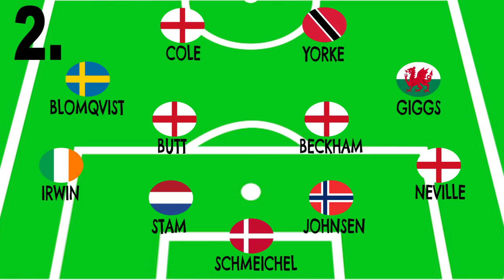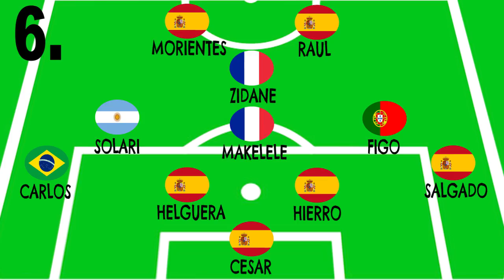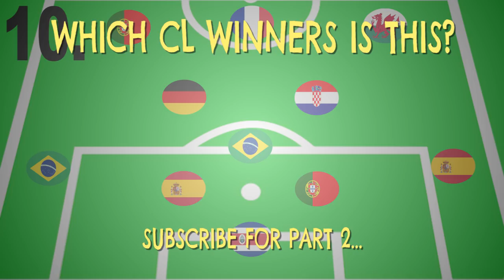Can You Guess The CHAMPIONS LEAGUE Winners?(1999-2018) | Football Quiz (Part 1)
Can You Guess Champions League Winners?(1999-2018) | Football Quiz (Part 1)